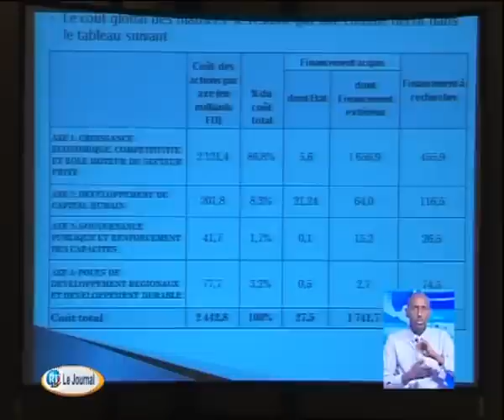jt fracais du 13 dec 16